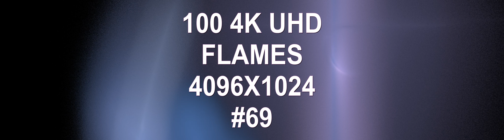100 4K UHD Flames 4096X1024 VOLUME 69 techno music